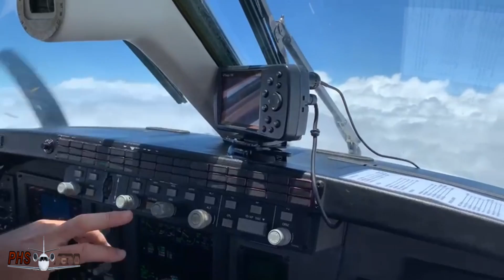Beechcraft King Air C90GTI em uma Linda Decolagem no Aeroporto de Cachoeiro ES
Beechcraft King Air C90GTI PR-ERM.

🔹Configurações de computador:🔹
Intel Core i5 9600k
Placa mãe asus B360M
GTX 1070 Asus Strix
2x memorias T-force Delta RGB
480 GB SSD / 720 HD
💲CONTRIBUIÇÕES PARA O CANAL (DOAÇÕES)💲
CAIXA: AG: 0171 CP:013 OP:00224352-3